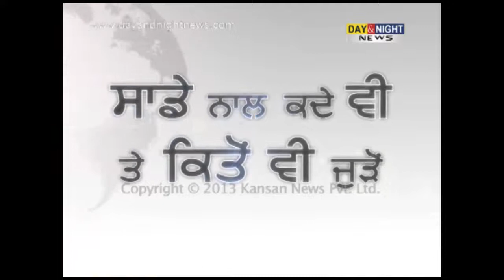Shivraj Patil lay foundation stone of multi-level parking in Chandigarh